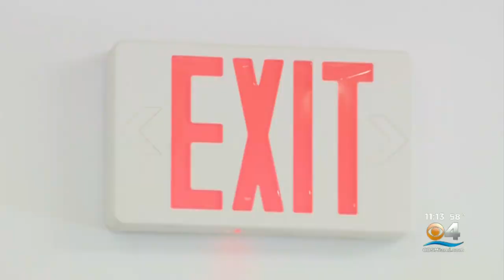Scare At The Synagogue In Texas Has Local Houses Of Worship Increasing Security & Training For Situa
CBS4's Joel Waldman has the story.